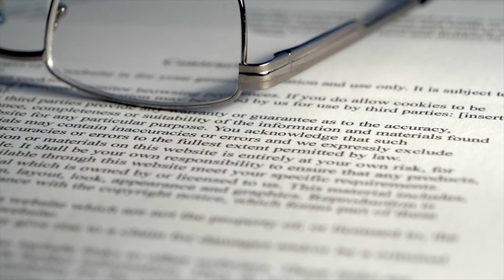Die tödlichsten TikTok Trends der Welt!